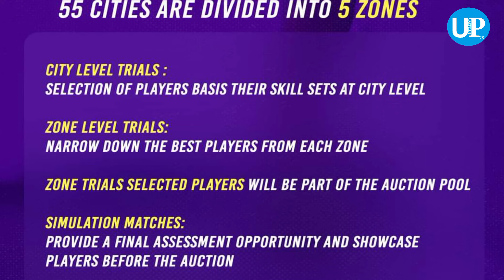ISPL SESSION 2 || TEAM NAME AND OWNER NAME 😳 FULL DETAILS 2025